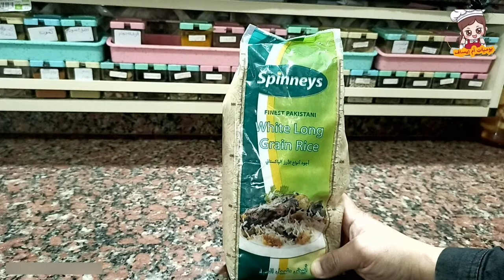تجربتي مع الارز البسمتى من سبينس وطريقة المطاعم للأرز البسمتى الاصفر بكل تكاته